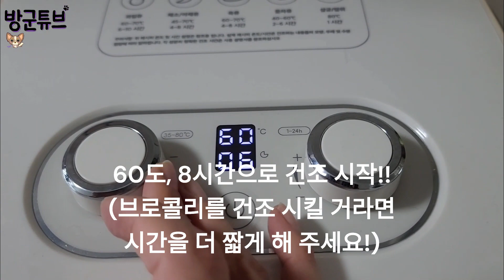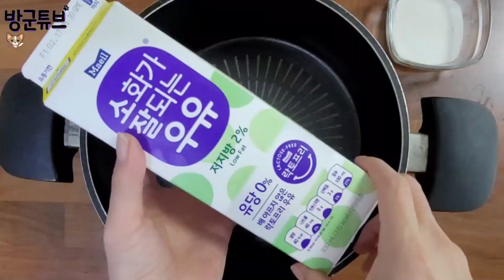초 간단 만들기 쉬운 단호박 강아지 우유껌!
강아지가 좋아하는 초간단 레시피 단호박 우유껌을
만들어 봐요!